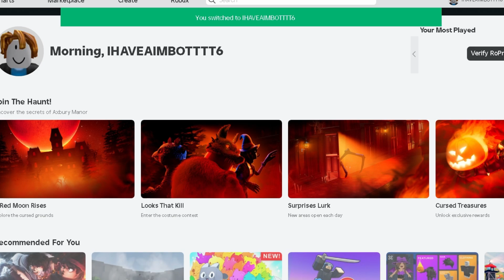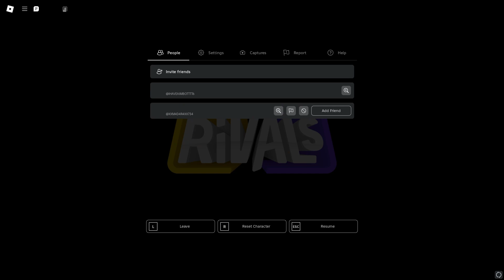I Pretended To Be A Noob, Then Used Aimbot In Roblox Rivals!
Today I Pretended To Be A Noob, Then Used Aimbot In Roblox Rivals. Make sure you watch the whole video to find out what happens.